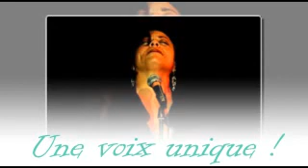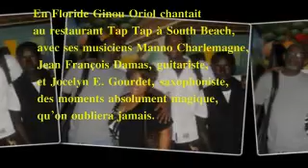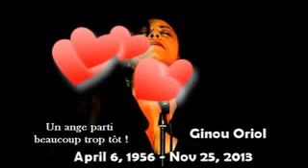Ginou Oriol 25 novembre 2013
30 photos 3 chansons interprétées par Ginou Oriol :
Summer Time,  Loverman. My funny Valentine